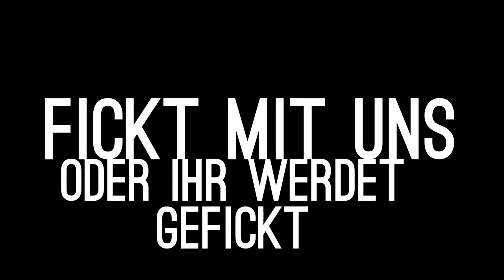SWAG Mob Medley #3 720p 30fps H264 192kbit AAC